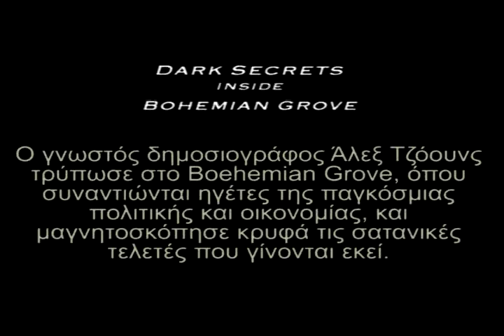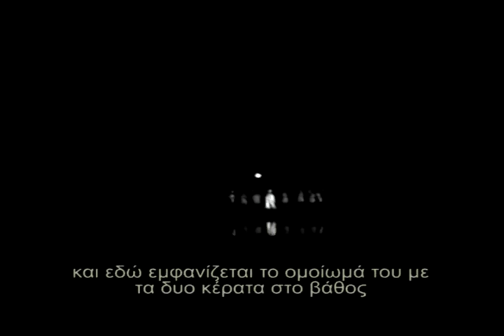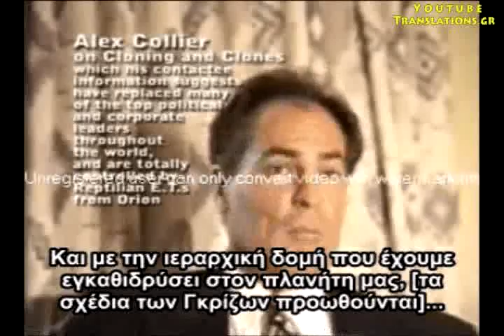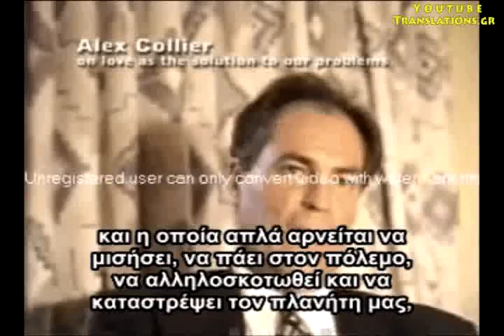Παγκοσμιοποίηση και εξωγήινοι (9/18)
Ο Alex Collier, ο οποίος βρίσκεται σε τηλεπαθητική επαφή με την εξωγήινη φυλή των Ανδρομεδίων, μιλά για τα ακόλουθα θέματα, με βάση τις πληροφορίες που παίρνει από αυτούς: Γκρίζοι, Δρακονιανοί, Ομάδα του Ωρίωνα, η ατζέντα των προηγουμένων για τη Γη, ρόλος των Ανδρομεδίων, Πλειάδιοι, άλλες εξωγήινες φυλές και η σχέση τους με τη Γη, ανθρώπινη πνευματικότητα, ανθρώπινες θρησκείες, ταξική διαίρεση της κοινωνίας, γήινες κυβερνήσεις, Νέα Τάξη Πραγμάτων, εξέγερση ενάντια στο κατεστημένο, οικολογική ρύπανση, πολυεθνικές, αυτοματισμός της ζωής και καταναλωτισμός, η ιστορία του πλανήτη, εξωγήινες φυλές που έχουν αποικίσει τη Γη, 2012 και άνοδος σε υψηλότερη διάσταση, οι διάφορες διαστάσεις του σύμπαντος, η εξέλιξη της ζωής, μαύρες τρύπες, η Μεγάλη Έκρηξη, γενετικά πειράματα, υπόγειες εγκαταστάσεις, Area 51 και άλλες παρόμοιες περιοχές μυστικών πειραμάτων, η γήινη αποίκιση του Άρη, η σελήνη ως τεχνητός δορυφόρος, επαφή γήινων με εξωγήινους, θεάσεις ΑΤΙΑ στην Αμερική και κυβερνητική απόκρυψη αυτών, καταστρατήγηση του αμερικανικού συντάγματος, το αμερικανικό χρέος, η συνένωση της ανθρωπότητας, η αγάπη, η ανθρώπινη ευθύνη.